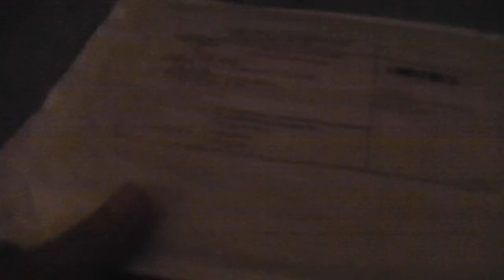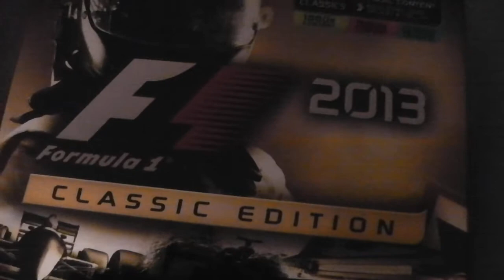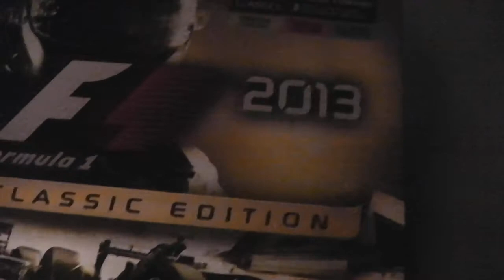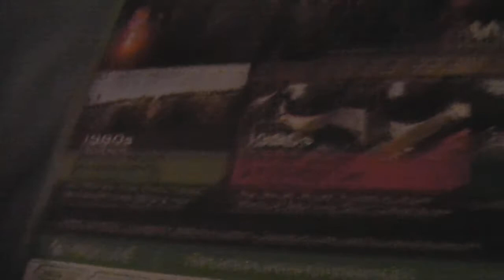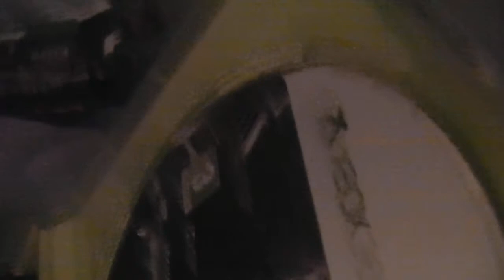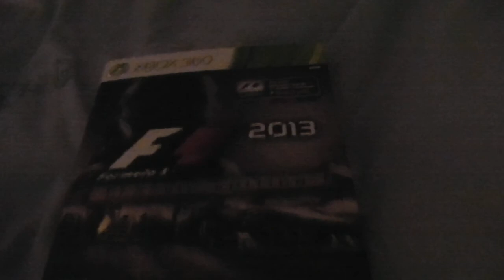F1 2013 Classic Edition Unboxing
A good way to start off F1 2013! After F1 2013 came out on October 4th, I got the classic edition. Remind of AlexZAfRo's video, reminding of the same game and the same unboxing that I was talking about. This beginning noise is like what IntoTheBarrier says on every video.